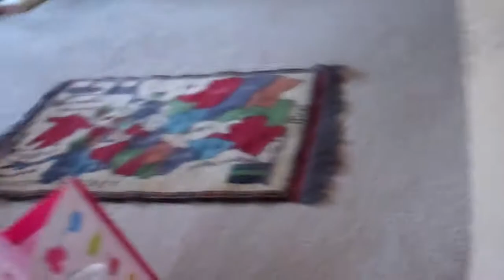Packing a Gift for Your Sponsored Child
This is a brief video of what Marissa put together for the Haitian children we sponsored through our Haitian organization, CPI Haiti.

The goal is to give you an idea of how to pack when shipping a gift to your sponsored child through CPI. If you already have tips on what you have packed for sponsored children in foreign countries like Haiti, comment and share below!